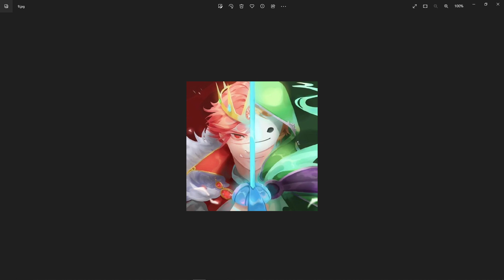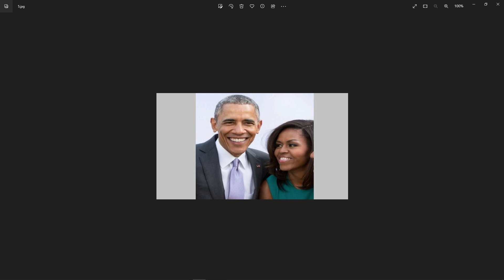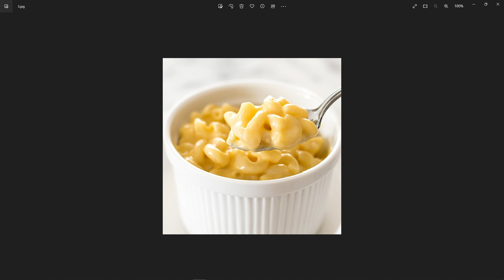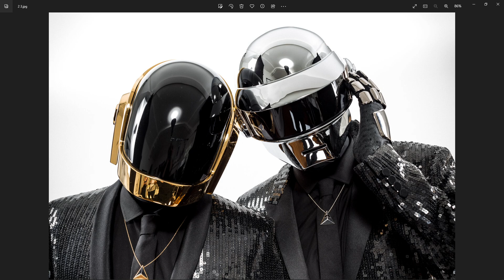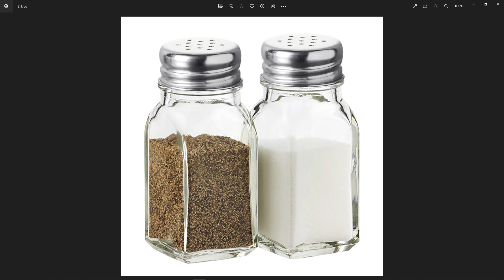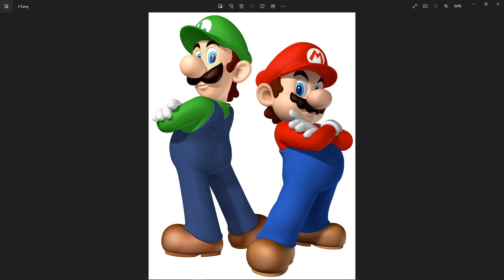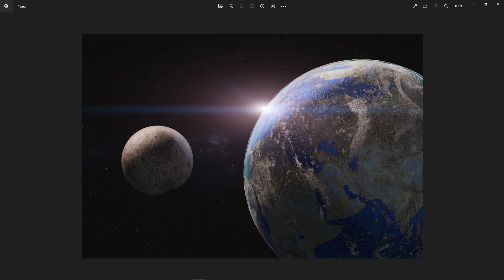The Strongest Duos in MCC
Day 2 of Daily December on Wolfeei extras:

These are the strongest duos to ever be in MCC. Even the honorable mentions are phenomenal players. The Minecraft community is NOT ready!